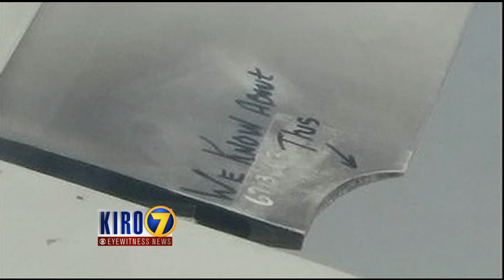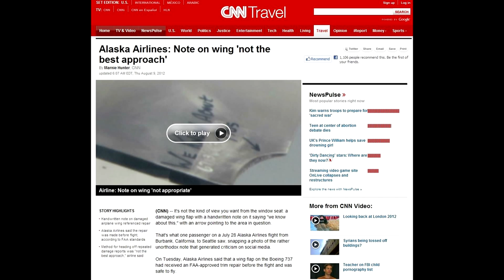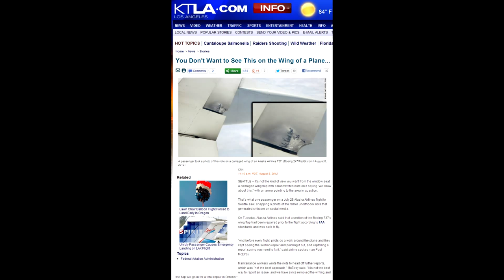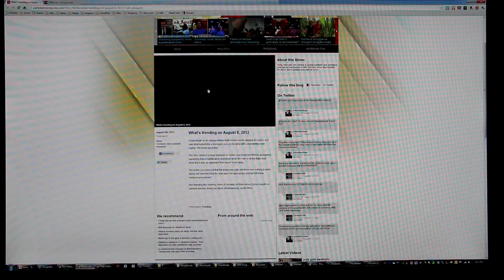Wing photo goes viral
July 28: Noticed unusual writing on the wing of an Alaska Airlines flight. Posted a photo to Twitter and Reddit. About a week later, it suddenly went insanely viral, with requests from numerous news organizations for the photo, and dozens of others using it without permission.

In the end, it was on CBS This Morning, CNN, KIRO 7, and it was even the subject of a trivia question on NPR's "Wait, Wait, Don't Tell Me." Plus the AP did a story on it and various versions appeared on over 250 hews websites.

I had a couple of requests for interviews. I said yes to KIRO 7 because Carter had always wanted to be on TV. Inside Edition pinged me, but I was busy and didn't really see any benefit from doing that, so I let it slide.